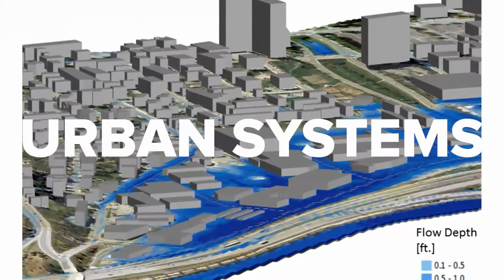InnovationXLab: Artificial Intelligence INTRO VIDEO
InnovationXLab: Artificial Intelligence, hosted by Argonne National Laboratory, is the fourth in DOE’s InnovationXLab series: a showcase of the remarkable assets and capabilities of the Department’s National Laboratories. These summits facilitate a two-way exchange of information and ideas between industry, universities, investors, and end-use customers with Lab innovators and experts.

The Department of Energy (DOE) established its Artificial Intelligence Program (DOE AI) to harness and accelerate the Department’s world-class leadership in high-performance computing, facilities, and team science in applying AI across the entire National Laboratory system to increase the pace of discovery in energy, materials science, health care, transportation, and beyond.

The Summit convened industry leaders at The Drake Hotel in Chicago from the energy, transportation, manufacturing, and health care sectors, public officials, and researchers from the DOE’s National Laboratories, to discuss how advanced artificial intelligence tools and techniques can support business transformation and drive economic growth.